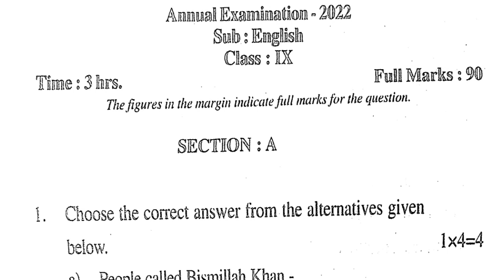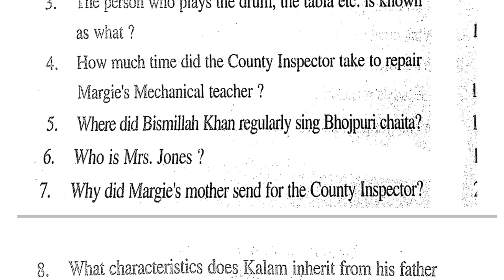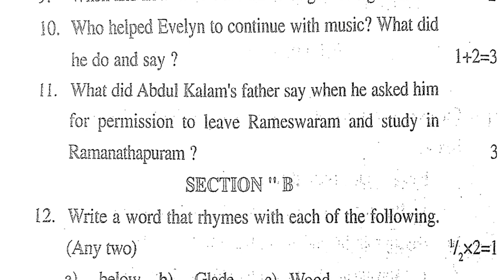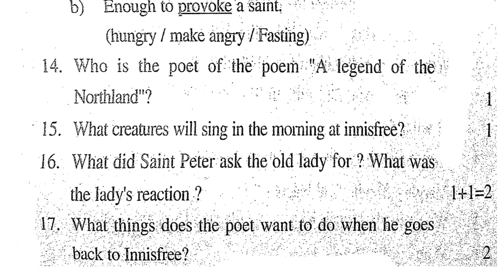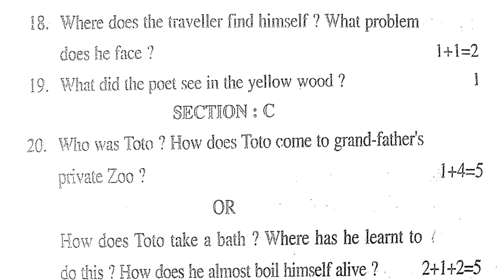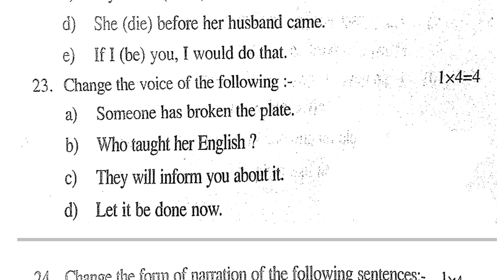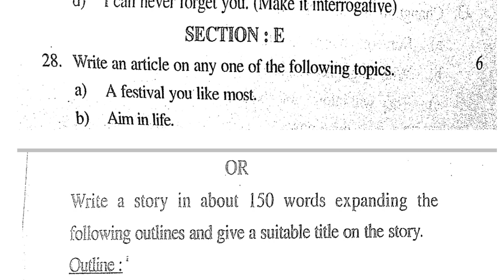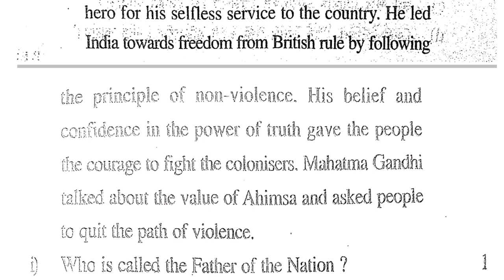Class 9 Annual Exam 2022 Question Paper English | Class 9 Annual Exam 2023 Question Paper English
Gyan Hive YouTube channel presenting here class 9 english question paper 2023 in Assamese medium. Dear students in this video I have explained your class 9 english (sample) question paper answers in assamese language for assamese medium students. This video class is specially designed for class IX Assamese Medium students. Hope this Youtube video class will help you.